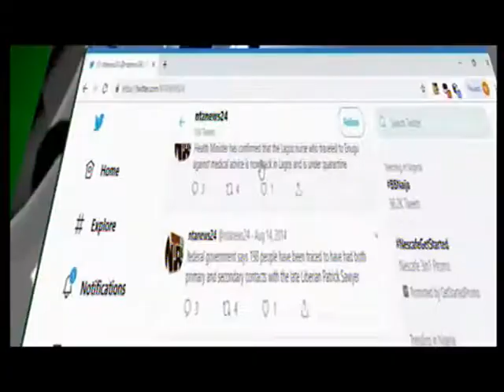NIGERIA TODAY 17TH DECEMBER 2021